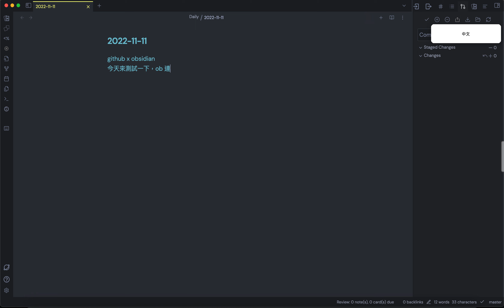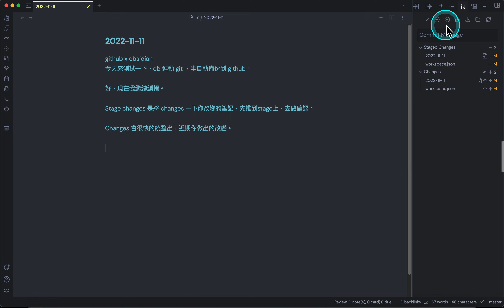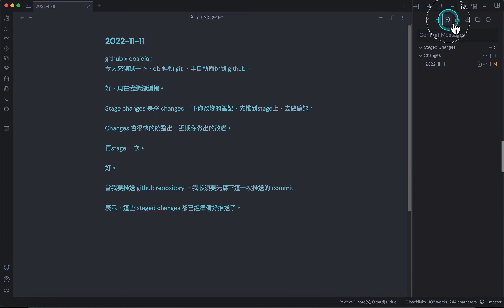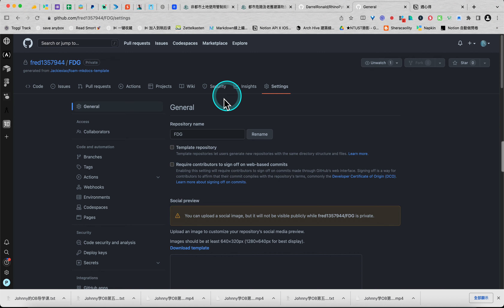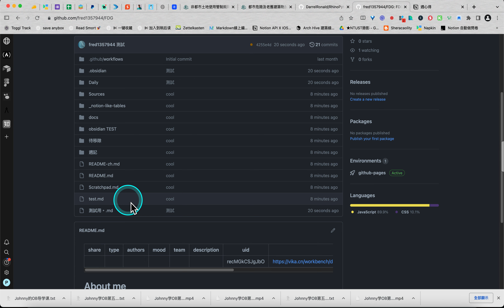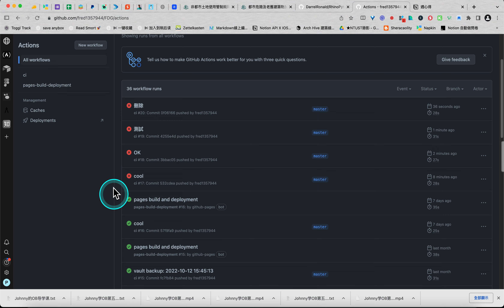💻 成果展示 obsidian git plugin x github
測試 obsidian 連動 github 的效果

歡迎一起學習。
🌞Obsidian roundup 週報官方授權繁體中文翻譯連結：每週群組更新